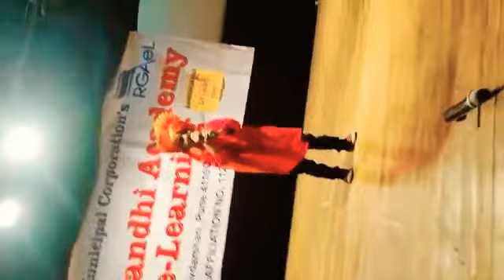Shiv Jayanti Speech |Chatrapati Shivaji Maharaj Best Speech | Best Speech on Tanaji Malusare 💐💐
19th Feb Shiv Jayanti Speech |Chatrapati Shivaji Maharaj Best Speech | Best Speech on Tanaji Malusare 💐💐